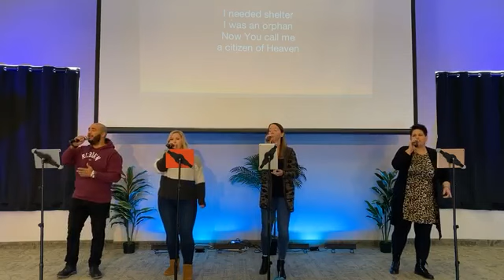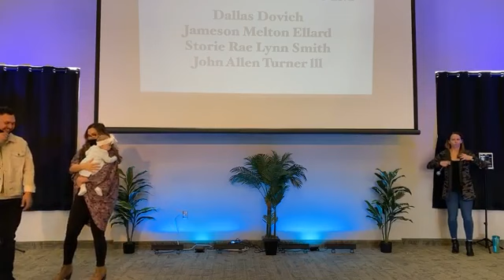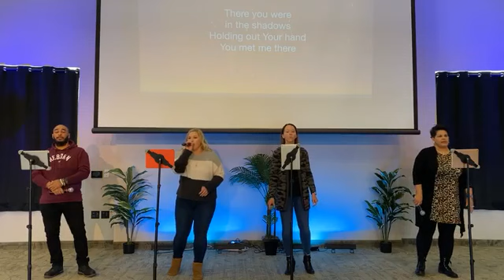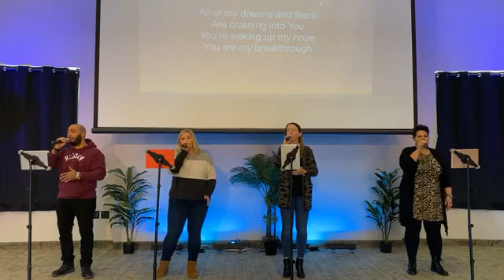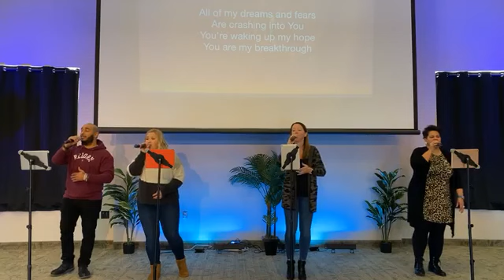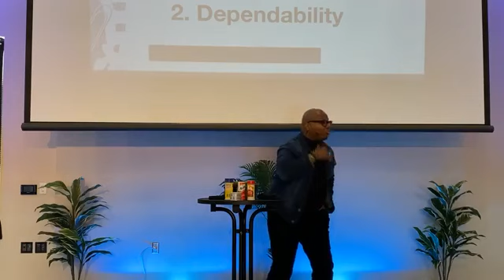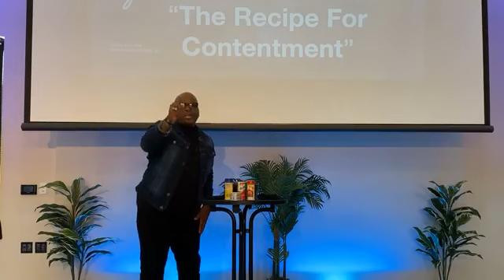ReIGNITE Church - The Recipe for Contentment - GrateFULLness Series - November 28, 2021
ReIGNITE Church
Pastor Marshall Bonéy III - Lead Pastor
Sermon: The Recipe for Contentment
Series: GrateFULLness

Rescue Story - Zach Williams
Breakthrough - Chris McClarney